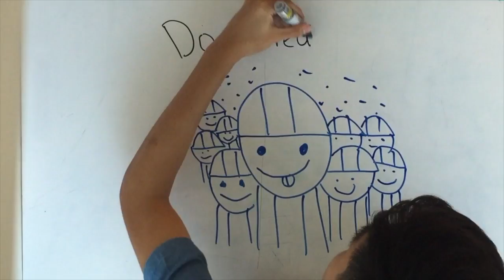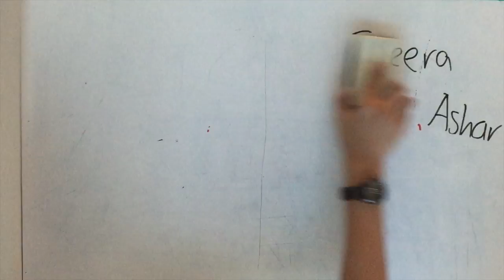gened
This video is about gened